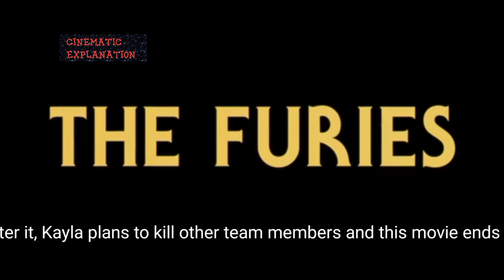THE FURIES MOVIE EXPLANATION IN HINDI BY CINEMATIC EXPLANATION | FULL SLAHER MOVIES AND DISTURBING